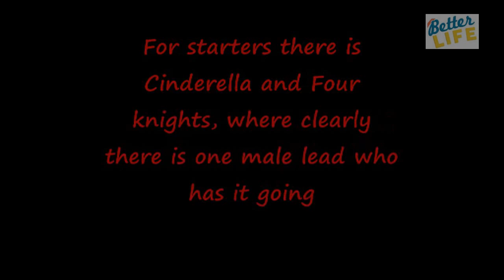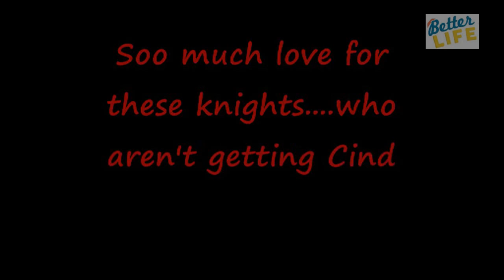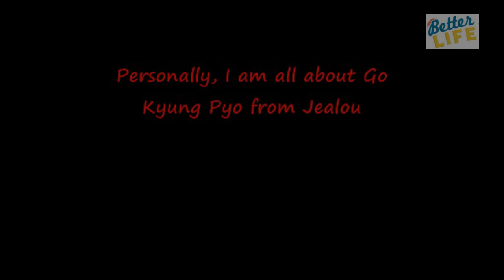Which Actor is Giving You Major Second Lead Syndrome